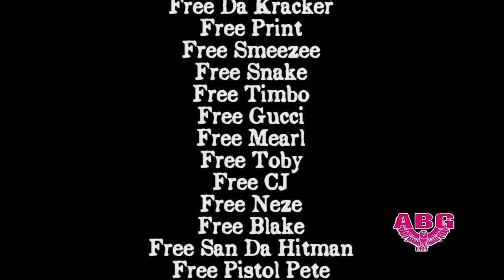ABG Bloody "J" - Warning Behind The Scenes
Behind The Scenes of ABG Bloddy "J" - Warning Video Shoot. The Video Was Filmed off Haygood, In The Red Zone. Rocko The Don Was on The Set. Young Thug was on the Set. | Follow Blddy "J" on Twitter @